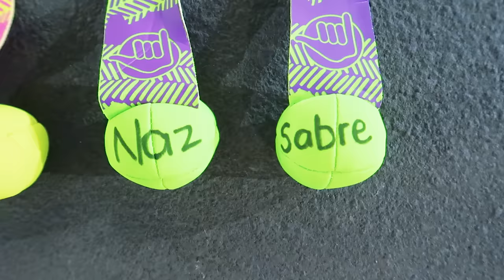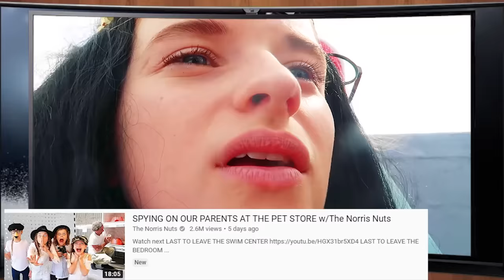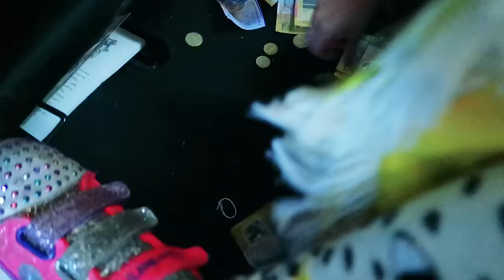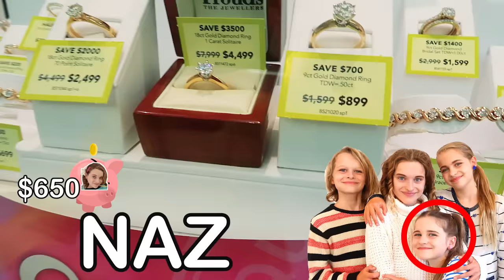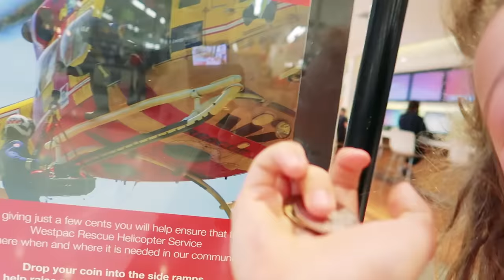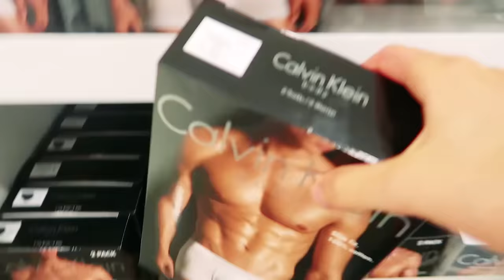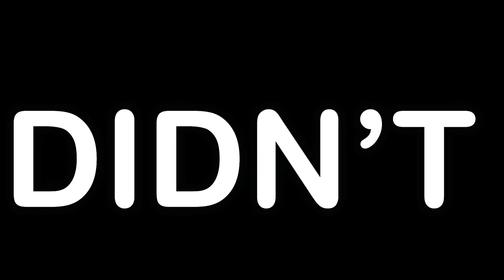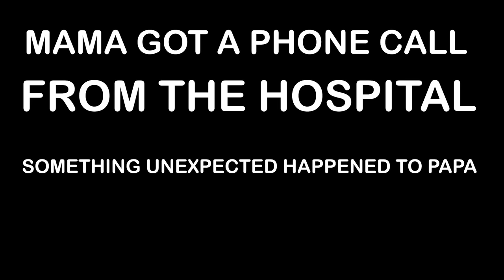WE SPEND EACH OTHER'S PIGGY BANKS *unfair* challenge by The Norris Nuts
Buying Anything we want with someone else's Piggy Bank!  HIDE AND SEEK AT THE SWIM CENTER MIXED UP CLOTHES Challenge

In this video we see the Norris Nuts switch piggy banks and then do a shopping challenge with a twist. The Norris Nuts compete for the best money box or piggy bank. It is an under water challenge in the pool. The Norris Nuts must select a dive ball att he bottom of the pool to determine which piggy bank they will be using for their money to shop with. They can select any dive stick. One they work out which Piggy Bank they are using for the shopping challenge, some of the Norris Nuts aren't happy. This is because someone's piggy bank only has $5.10 in it! But also there is a money box with $650 in it too. So one of the Norris Nuts gets very lucky. They get to spend all the money in the piggy bank on whatever they want. There is also some news with Norris Nuts song, Papa's Operation, Naz Guinea Pig news update, so there is plenty going on in the Norris Nuts house.